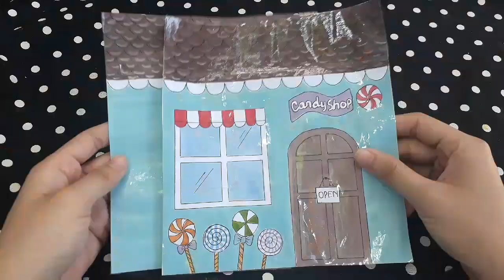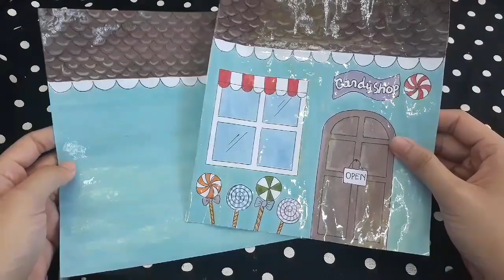Cách làm squishy giấy 3D Ngôi nhà, Kẹo Mút! Paper squishy 3D House, Lolipop | Bee Bee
Chúc mọi người làm thành công nhé♡
* Nếu bạn nào muốn sử dụng các cách làm squishy giấy dựa trên các video của mình thì vui lòng ghi nguồn trong video của bạn giúp mình nhé♡♡♡